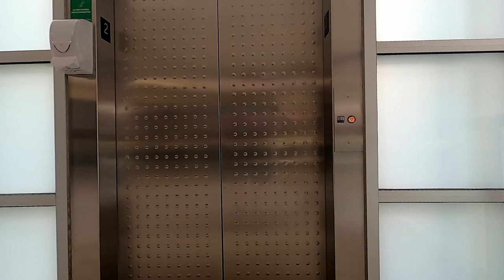A Visit to Southlake Mall (IN)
Southlake Mall is something of an anomaly in Northwest Indiana.  NW Indiana is one of the poorer parts of the nation, and is home to the classic American tragedy, Gary.  Yet, just a dozen miles away stands the Southlake Mall, which is bucking that trend of decline & decay so far.